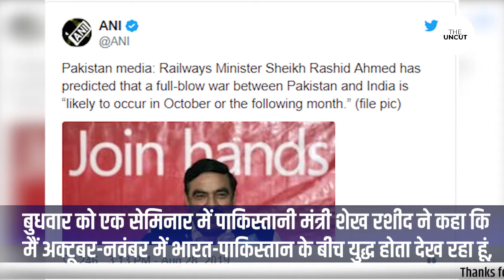Pakistan ने फिर दी युद्ध की गीदड़ भभकी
Pakistani Railway Minister Sheikh Rashid said It will be the declaration of war if PoK attacked. It will change the map of the subcontinent. Watch this video to know more.
The Uncut is one of the most-watched Hindi News Web channel. It is India's Hindi news digital platform that acts as the mirror of society. It helps in bridging the gap between the users and the current happenings in the society of all around the world. If you are interested in watching news, News live, Hindi news, news today, latest news, as well as breaking news, then our YouTube channel will help you by giving you infotainment.
Produced By: The Uncut Media